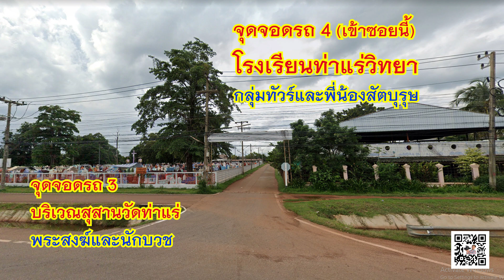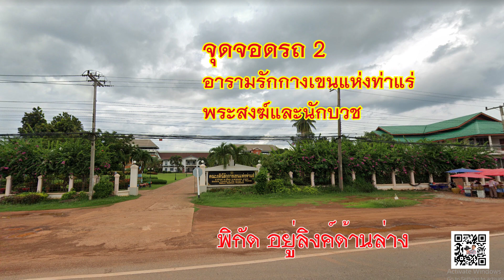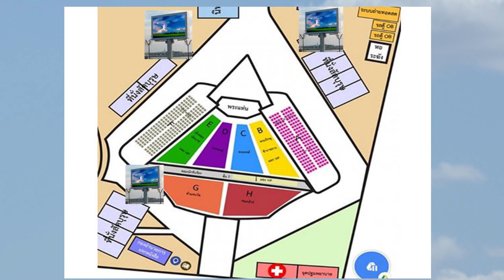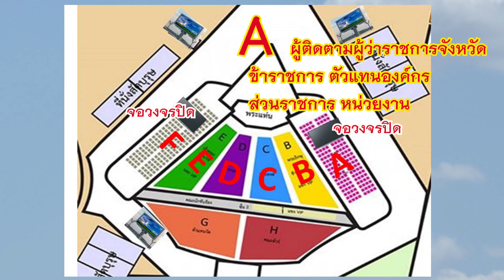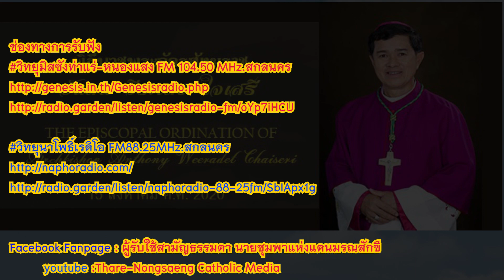พิกัดและผังการจัดงานใหญที่สุดในรอบ 40 ปี บวชพระอัครสังฆราชใหม่ ท่าแร่-หนองแสง 15 ส.ค.2020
พิกัดที่จอดรถ ผังการจัดงานใหญที่สุดในรอบ 40 ปี
บวชพระอัครสังฆราชสังฆราชอันตนวีระเดช ใจเสรี
 แแห่งอัครสังฆมณฑลท่าแร่-หนองแสง
เสาร์ที่ 15 สิงหาคม 2020
โดย

🔸1. พระสงฆ์และนักบวช จอดรถที่บริเวณสุสานวัดท่าแร่และอารามรักกางเขนแห่งท่าแร่

🔸2. กลุ่มทัวร์และพี่น้องสัตบุรุษ สามารถจอดรถได้ที่
สนามกีฬา Saint Lawrence

โรงเรียนท่าแร่วิทยา,

บ้านเณรฟาติมาท่าแร่,

โรงเรียนเซนต์โยเซฟท่าแร่

🔸ขอเชิญร่วมพิธีมิสซาแรก วันอาทิตย์ที่ 16 สิงหาคม 20520 เวลา 07.30 น.
ณ วัดพระหฤทัย สกลนคร

🔸ช่องทางการรับฟัง
วิทยุมิสซังท่าแร่-หนองแสง FM 104.50 MHz.สกลนคร

🔸Facebook Fanpage : ผู้รับใช้สามัญธรรมดา นายชุมพาแห่งแดนมรณสักขี
        🔸 youtube :Thare-Nongsaeng Catholic Media

🔸ขอบคุณภาพประกอบจากGoogle, Google Map,  ผังจากคณะกรรมการจัดงาน